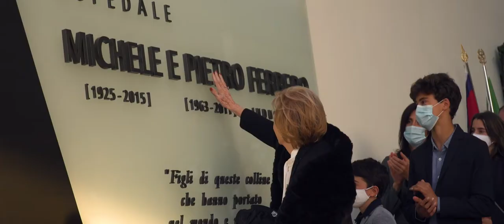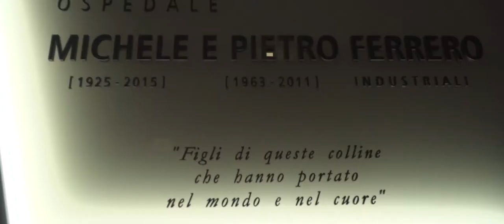Intitolazione Ospedale Michele e Pietro Ferrero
29 settembre 2020: l’ospedale di Verduno viene intitolato a Michele e Pietro Ferrero. Un segno di sincera riconoscenza da parte di un intero territorio.
Nell'occasione, è stato annunciato un  nuovo progetto: la creazione di un parco intorno all'ospedale che partendo dagli spazi interni, dai cortili, dai terrazzi, dalle aiuole si collegherà con l’esterno, dando vita a un vero e proprio healing garden, un giardino curativo, a disposizione di pazienti, personale sanitario, famiglie in visita. In particolare, i bambini ricoverati potranno uscire, muoversi e godere di spazi all'aperto, fondamentali per ritrovare il benessere e l’equilibrio psicofisico.
La realizzazione di questo straordinario e composito parco sarà ancora possibile  grazie alla Famiglia Ferrero, che ha annunciato di voler donare e dedicare l’intera opera al ricordo di Michele e Pietro Ferrero.